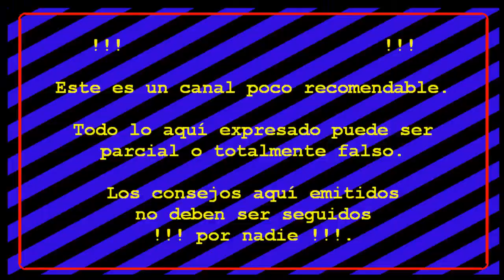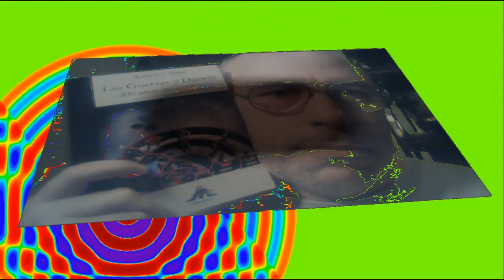AR CABA: Se afanaron el Kilómetro Cero.